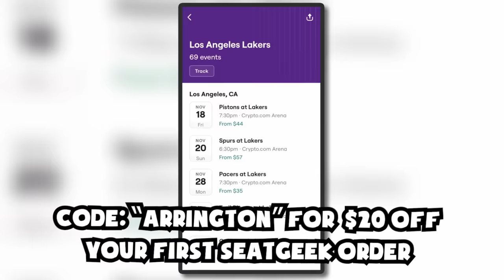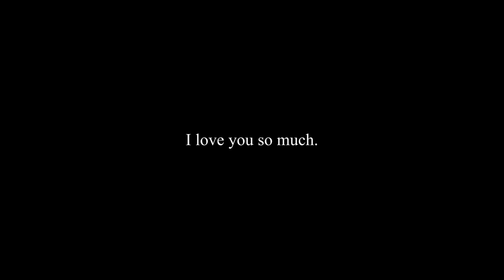ONE DEAF ONE BLIND & ONE MUTE ft. LARRAY & SANTEA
this was so fun! We are all really sarcastic so just KEEP THAT IN MIND! I love you guys I hope you enjoy this as much as I did!